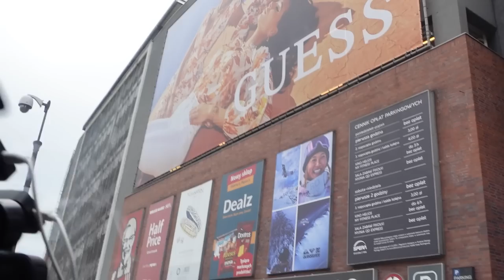170PLN WYRZUCONE W BŁOTO... Zakupy na AliExpress takie SĄ #273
Film mówi sam za siebie. Nasza opinia nie ma na celu nikogo zniechęcić. Pokazujemy samochód, który został nam wydany po ,,sprzątaniu".  My wręcz zachęcamy, spróbujcie może Wam posprzątają samochód lepiej :D  I dajcie znać może nas po prostu nie lubią?